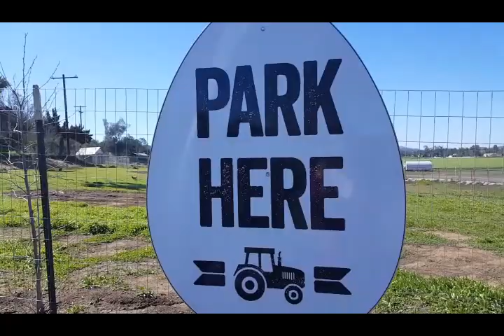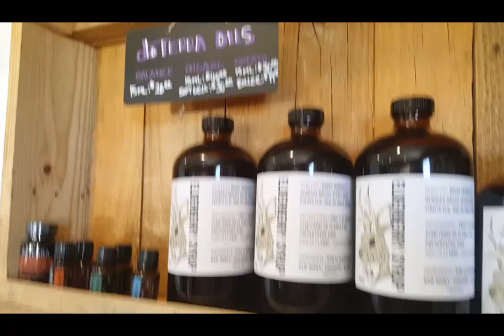Granja de Pollos en California!!!!!!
Huevos y leche fresca de una granja .